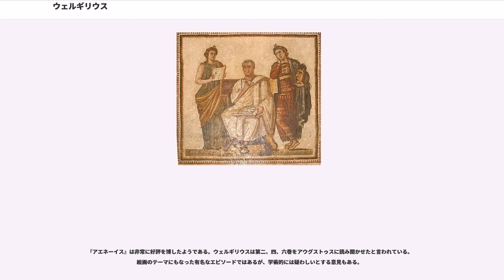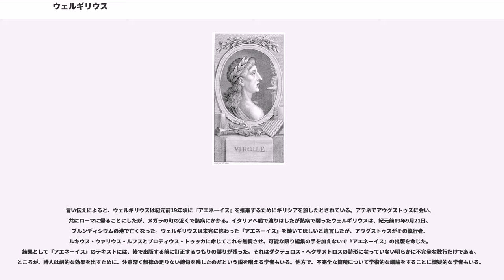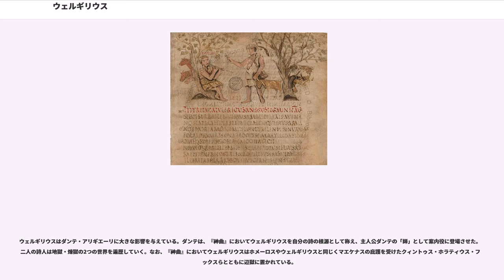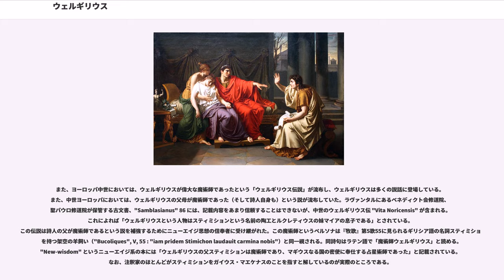ウェルギリウス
プーブリウス・ウェルギリウス・マーロー（、紀元前70年10月15日? - 紀元前19年9月21日）は、ラテン文学の黄金期を現出させたラテン語詩人の一人である。共和政ローマ末の内乱の時代からオクタウィアヌスの台頭に伴う帝政の確立期にその生涯を過ごした（生涯）。『牧歌』、『農耕詩』、『アエネーイス』の三作品によって知られる（作品）。ヨーロッパ文学史上、ラテン文学において最も重視される人物である（受容）。

生地はガリア・キサルピナのアンデスという村で、現在のヴィルジーリオ付近のアンデスという農村と考えられている。ウェルギリウスはクレモナとミラノで教育を受けた後、ローマで修辞学・弁論術・医学・天文学などを修め、その後エピクロス学派の哲学を学んだ。ウェルギリウス作品の注釈者によると、ウェルギリウスは5歳から教育を受け始め、クレモーナ、ミラノへ弁論術と医学、天文学を学びに行き、最後にローマへ行ったが、彼はこれらの学問を学ぶのを放棄し、哲学を学んだという。セルウィウスによると、学友の間ではウェルギリウスが極度に引っ込み思案で、なかなか人と打ち解けない男と思われていて、そのよそよそしさから「生娘」を意味する「パルテニアス」というあだ名がつけられていたという。また、生涯を通じて身体強健にあらず、不具者のような暮らしをしていたという。

ガイウス・ユリウス・カエサルの暗殺後、マルクス・アントニウスとオクタウィアヌスは、フィリッピの戦いでマルクス・ユニウス・ブルトゥスらの勢力を破ったが、その後オクタウィアヌスは、退役軍人に農地を与えるため、イタリア各地で農地の没収を始めた。その際ウェルギリウスの農地も一時没収の憂き目に会うが、オクタウィアヌスに直訴することで、没収をまぬがれた。ガイウス・アシニウス・ポッリオの庇護を受けて、ウェルギリウスは『牧歌』を完成させる。それが、オクタウィアヌスの寵臣であったガイウス・マエケナスの目にとまり、以後その経済的援助を受け、詩作活動を行った。紀元前19年、50歳で没した。

ウェルギリウスの伝記的事項を伝える同時代史料としては、彼の友人が書いた伝記が存在したが、4世紀までには散逸してしまった。しかし、1世紀に書かれた書物、例えば、のウェルギリウス作品の注釈やスエトニウスが著した『ウェルギリウス伝』などに引用されるかたちで一部が残った。スエトニウスの『ウェルギリウス伝』には4世紀に、ウェルギリウス作品に重要な注釈を残した批評家として知られるマウルス・セルウィウス・ホノラトゥスとアエリウス・ドナトゥスの2人による注釈が付加された。ホノラトゥスとドナトゥスの注釈がウェルギリウスの伝記的事項に関して数多くの真実を伝えていることに疑いはない。しかしながら、ウェルギリウスの詩作品に歌われた内容から現実に起きたことの寓意を見出すといった推測や恣意的な解釈もあることが指摘されている。近代的な研究手法の確立以前に書かれたウェルギリウス伝はみな、このようなホノラトゥスとドナトゥスの注釈を根拠にしているため、そこに描写された生涯の記述のすべてを鵜呑みにすることはできない。

以上に述べたような問題点があることは一旦措いて、伝統的なウェルギリウス伝に基づき、詩人の生涯の記述を試みるならば、ウェルギリウスはクラッススとポンペイウスが執政官を務めた年（紀元前70年）にガリア・キサルピナのアンデス村に生まれた。アンデス村のあった場所は、現代イタリアのロンバルディア州マントヴァ近くにあるコムーネ、ヴィルジーリオの中心部から少し離れたところに比定されている。なお、このコムーネの名称「ヴィルジーリオ」はウェルギリウスを生誕地という誉れを示すものである。また、伝統的な伝記記述によれば、ウェルギリウスの生まれついた家門は特別富貴でもなく中流であったとされる。他方で現代の古典学においては、詩人の出自が上流階級にあったと考えることが多い。母親は裕福な商人の娘、ポッラ・マジオ（Polla Magio）であり、父親のノーメンとコグノーメンは息子と同じウェルギリウス・マーロー（Vergilius Maro）であった。父親のプラエノーメンは伝わっていない。標準的な伝記記述によれば、父親は小地主であり、養蜂と農業と畜産で生計を立て、注意深く自分の仕事に取り組んでいた人物とされる。

伝承によると、「クラッススとポンペイウスが新しい執政官であったとき、ティトゥス・ルクレティウス・カルスが世を去った日と...